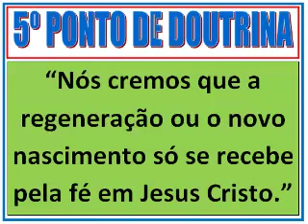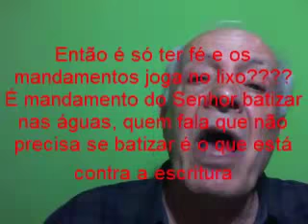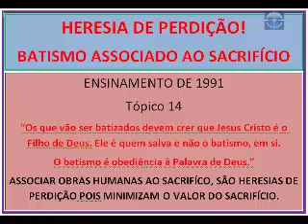CCB - BATISMO ASSOCIADO À NOSSA SALVAÇÃO É HERESIA DE PERDIÇÃO Parte 2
Posto que a nossa doutrina declara que a salvação é pela fé, o nosso ministério ensina que para você se salvar você precisa: batizar na Congregação Cristã (batismos efetuados por outros ministros não valem), precisa ser firme e fiel guardando os ensinos todos referentes a usos e costumes, tais como: não usar barbicha, bigodão, costeletas, cabelo amarrado atrás, cabelos longos, não usar bandagem, camiseta regata, bermuda, só congregar de paletó e gravata ete, etc, etc,
Para as mulheres: não usar blusa sem manga, não usar calça feminida, não usar bermuda, não cortar as pontas dos cabelos, etc, etc, etc,
Não pode também participar de cultos em outras denominações evangélicas pois no caso estará comentendo "adultério espiritual".
E permanecer até o fim da vida guardando estas bobagens.
Para, no final das contas, ninguém consegue declarar-se salvo... ninguém tem a certeza da vida eterna.
É a consequencia de todos os falsos ensinamentos motivo dos 4 vídeos anteriores:
70 PONTOS HERÉTICOS DA CONGREGAÇÃO CRISTÃ - 1ª HERESIA - 70 PONTOS HERÉTICOS DA CONGREGAÇÃO CRISTÃ - 2ª HERESIA - 70 PONTOS HERÉTICOS DA CONGREGAÇÃO CRISTÃ - 3ª HERESIA - 70 PONTOS HERÉTICOS DA CONGREGAÇÃO CRISTÃ - 4ª HERESIA

DESQUALIFICARAM A BÍBLIA COMO A INFALÍVEL PALAVRA DE DEUS E DESACREDITARAM JESUS CRISTO NA SUA DIVINDADE.

RESULTADO: TODO MUNDO INDO PARA O INFERNO.